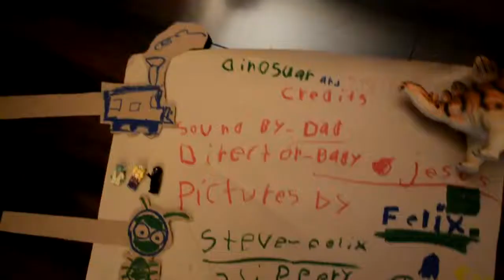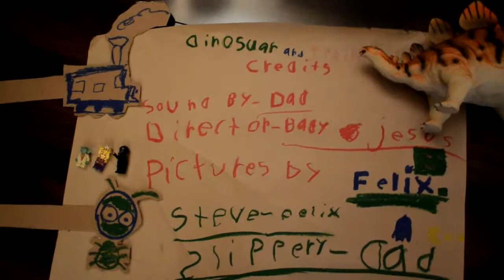Dinosaur and Train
This video is about Dinosaur and Train